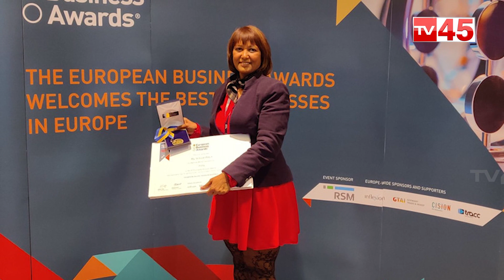My School ITALY | న్యూరో సైంటిఫిక్ స్కూల్‌..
న్యూరో సైంటిఫిక్ స్కూల్‌..
పిల్ల‌ల‌కు రోబోటిక్స్‌, జిమ్నాస్టిక్స్ బోధిస్తారిక్క‌డ‌
My School ITALY The First Neuro Scientific School in Hyderabd